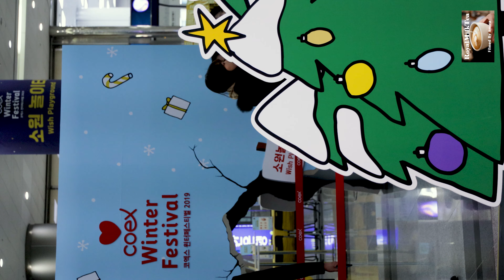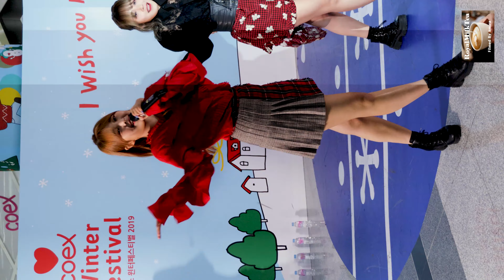[20191230] ARIAZ(아리아즈) : 클로즈업 캠 - Full Cam (까만 밤의 아리아, 니가 참 좋아 등 6곡)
◎ 출처 표기 시 공유 가능, 재업로드 금지

코엑스 윈터페스티벌 2019 / 산타클로스 포토존 앞(코엑스 1층)

1. 00:30 -- 니가 참 좋아 (쥬얼리 Cover) (효경(HyoGyeong) Focus)
2. 07:32 -- White (핑클 Cover)
3. 12:16 -- Drama
4. 19:09 -- Ouch! (시현(SiHyeon) Focus)
5. 22:42 -- 까만 밤의 아리아 (Moonlight Aria) (윤지(YunJi) Focus)
6. 30:25 -- 올해 제일 잘한 일 (TWICE Cover)